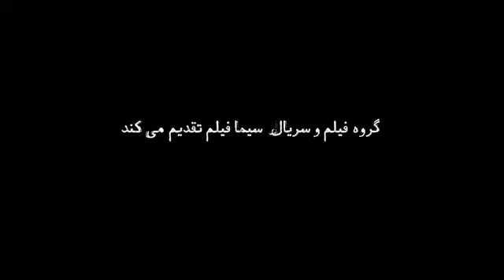تیزر سریال ایلدا پخش از شبکه اول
سریال ایلدا به مناسبت هفته دفاع مقدس برای پخش از شبکه یک ساخته شده است و بازیگران بسیاری همچون جعفر دهقان، فاطمه گودرزی، پوریا پورسرخ، آوا دارویت، امیرمحمد زند و ... در آن بازی می کنند.